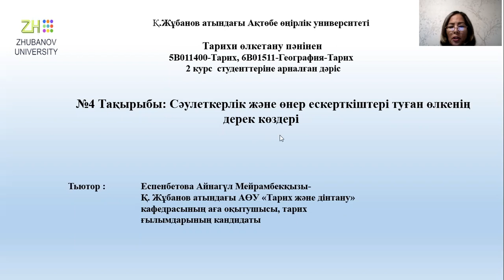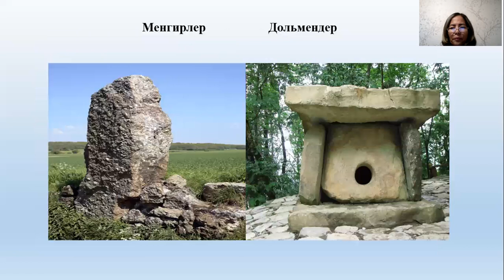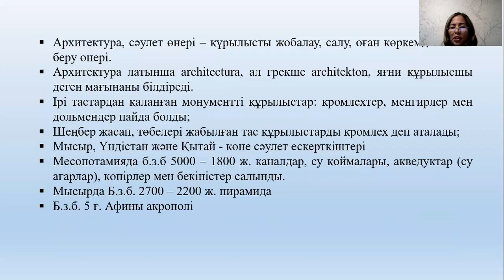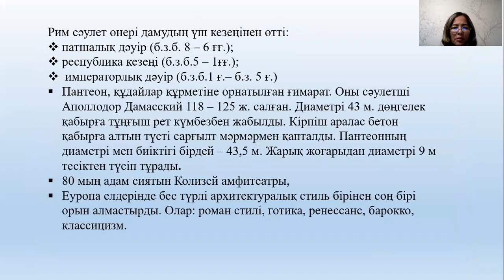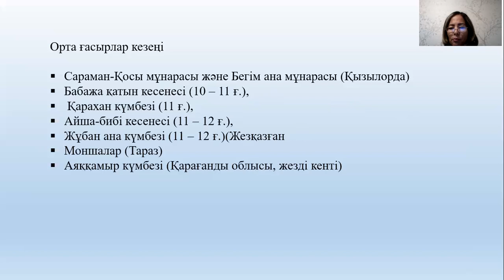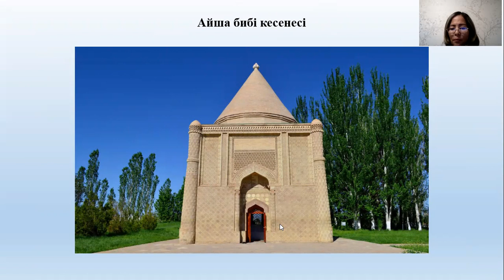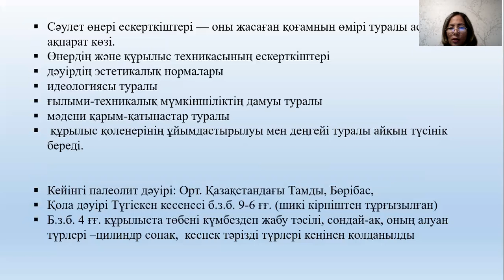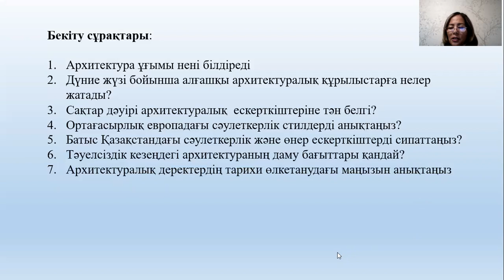5,1 дәріс. Тарихи өлкетану. Еспенбетова А.М.